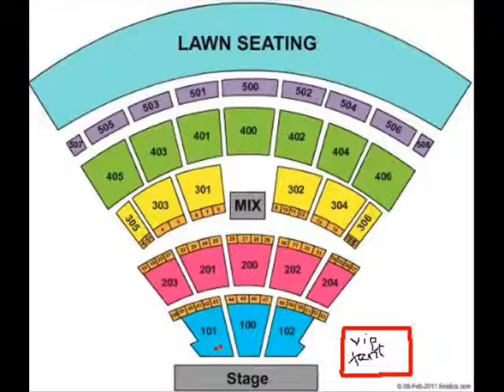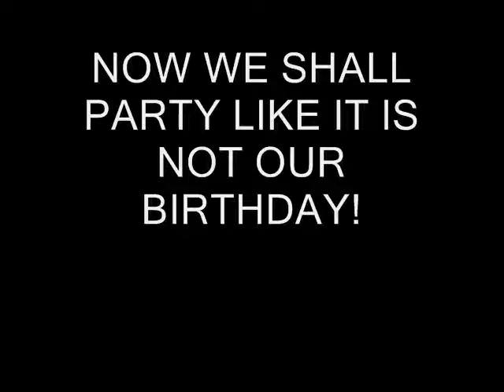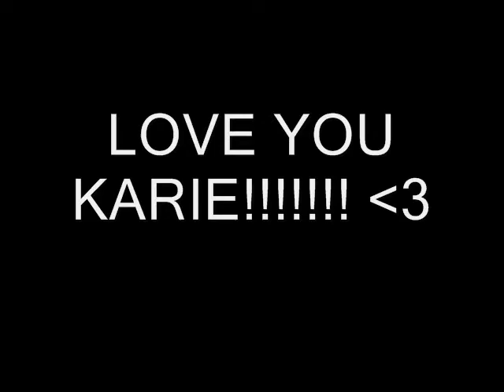Happy Birthday Karie!!!!